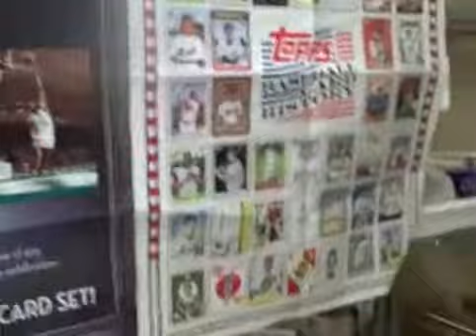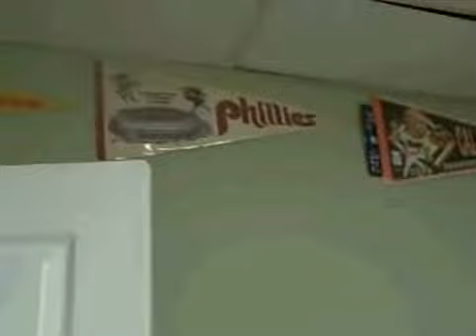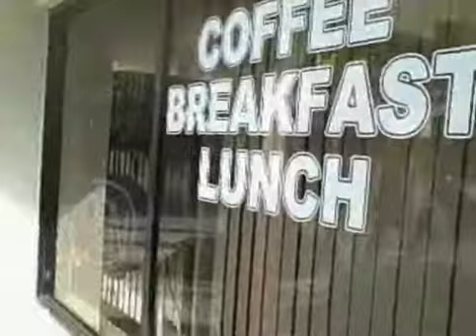Coffee House 1.wmv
Flip video of the Cape Auction Cafe the first time the team visited, end of Nov.